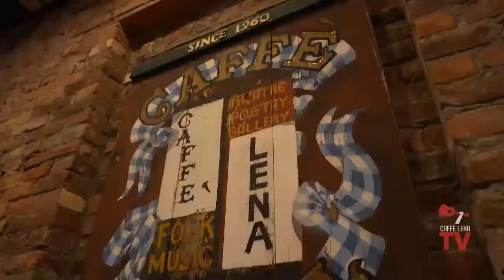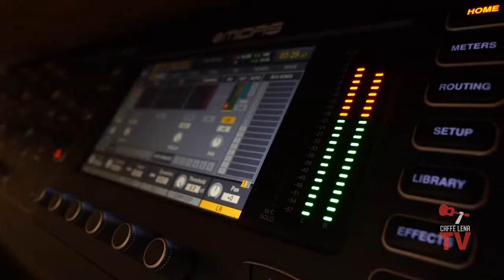Kris Delmhorst - Live At Caffe Lena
This is a free preview of the first two songs of our show tonight. To see the full performance and get access for one week, please buy a ticket on CaffeLena.tv

You don’t have to believe in anything mystical to feel the molecules around you shift just a little when you listen to Kris Delmhorst.